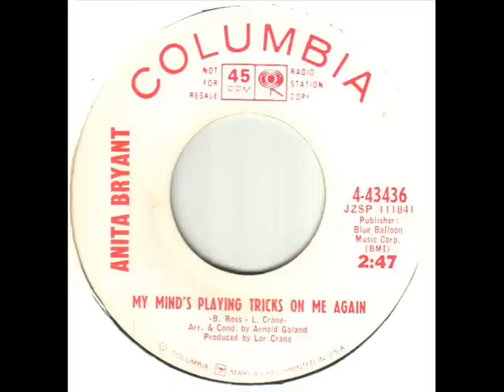Anita Bryant My Mind's Playing Tricks On Me Again